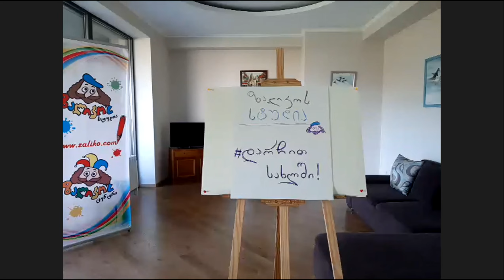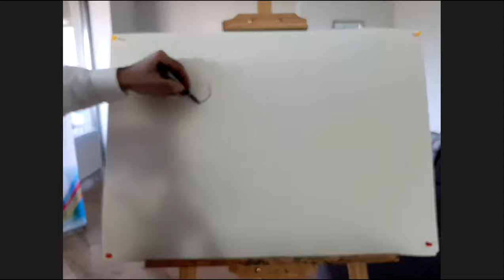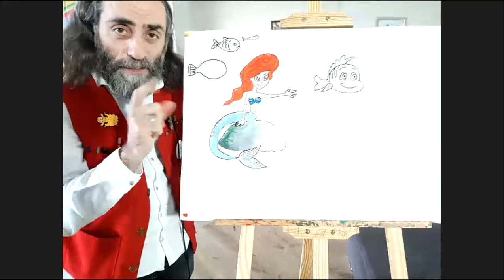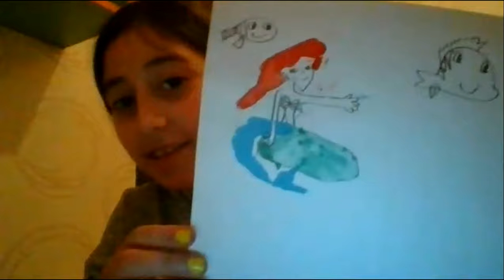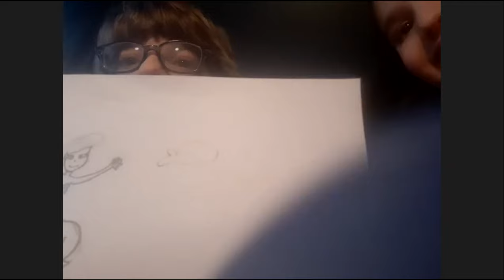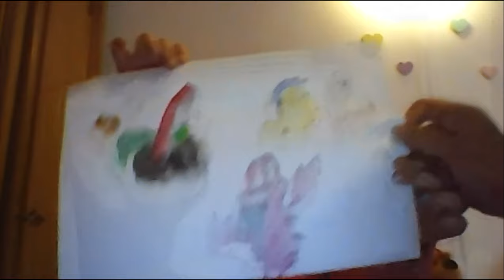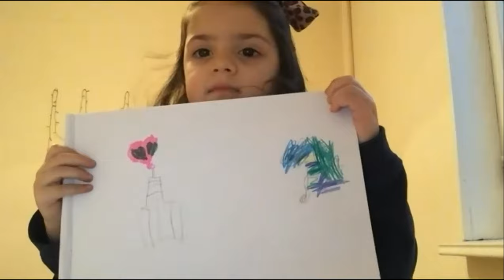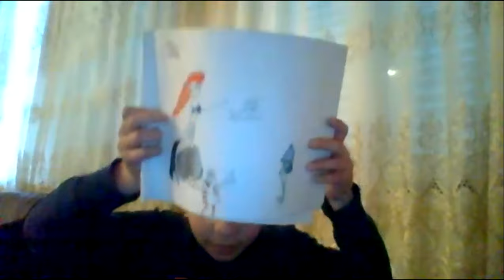ზალიკოს სტუდია ონლაინ (11.05.2020)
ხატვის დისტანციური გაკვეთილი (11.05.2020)